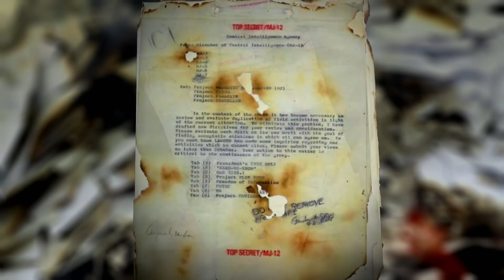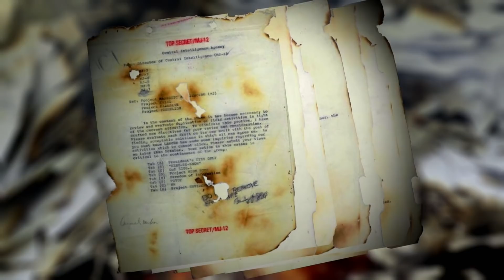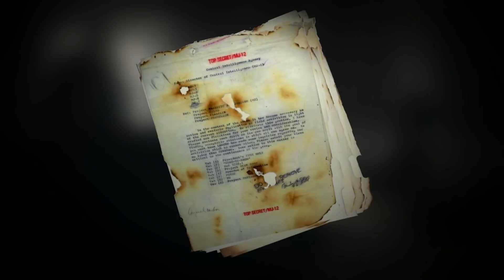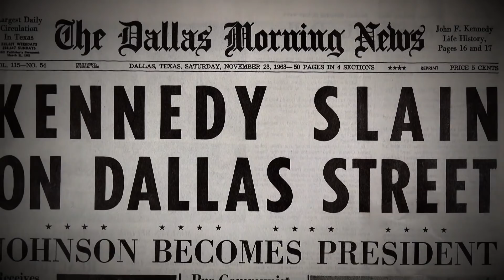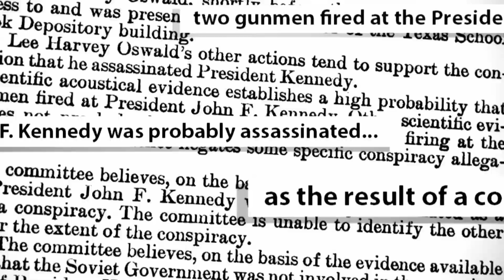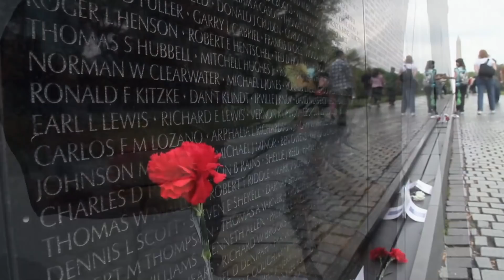Did The Deep State Eliminate JFK To Protect UFO Secrets? | UFOs: The Lost Evidence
Investigators reveal the secret history between US Presidents and the UFO phenomenon, leading to the theory that may have triggered a historic assassination: John F Kennedy's alleged plan to share UFO secrets with the Soviet Union.